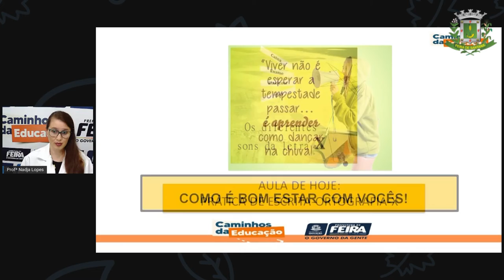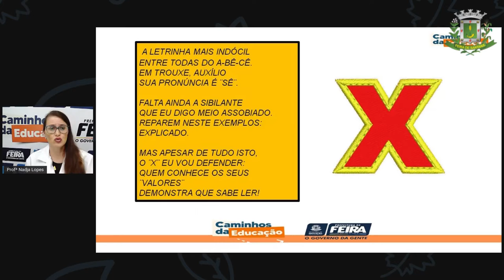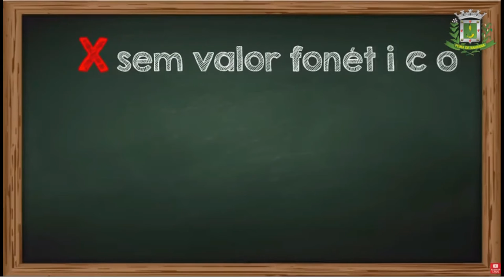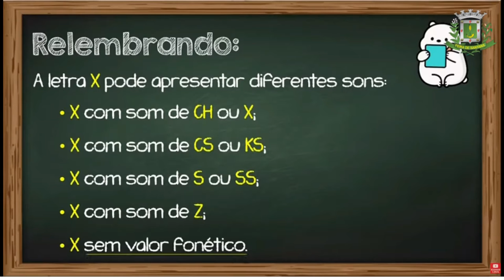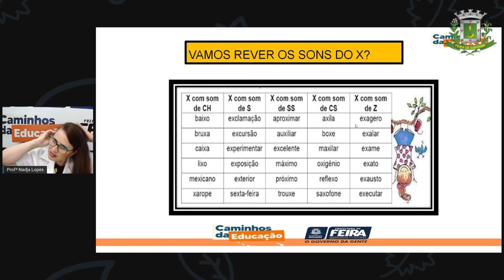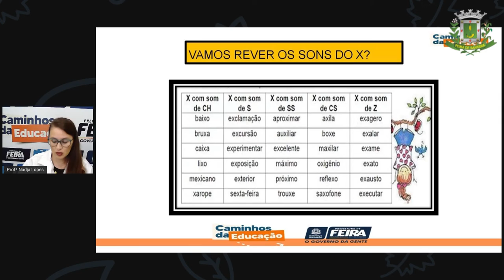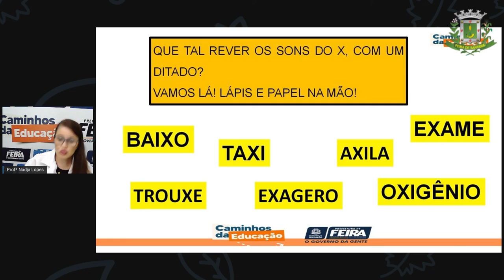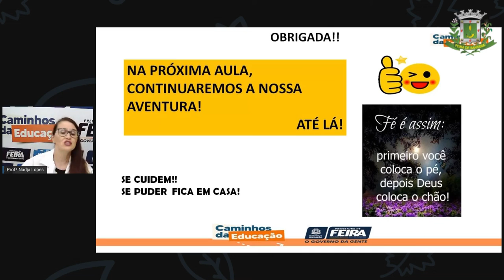1º SEG ESTÁG I E II AULA 24 PORT Prática De Escrita Ortografia Sons do 'X" - Parte II NADJA